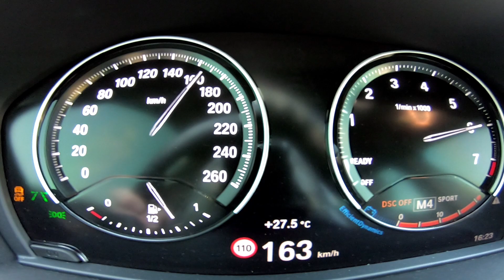BMW F48 LCi 18i Sdrive Acceleration 0 - 180Km